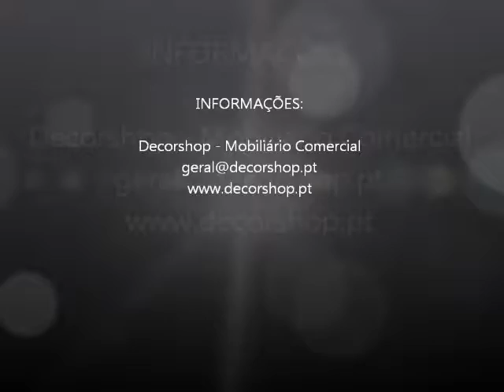Farmácia Maxi - Rocha Pinto, Luanda - Decorshop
Montagem da farmácia Maxi Rocha Pinto - Luanda Angola. Obra a decorrer em Luanda realizada pela Decorshop.